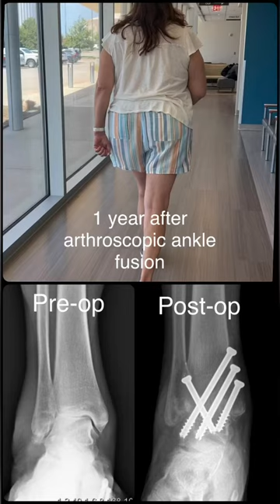1 YEAR AFTER ARTHROSCOPIC ANKLE FUSION